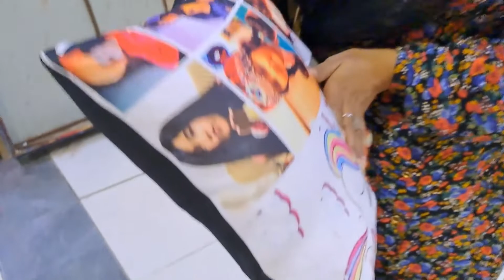Bhot sary Customise gifts kis ky leye banwaye 😍 | Daily Vlog | Shopping | Kiran Waqar Family Vlogs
I hope you all are doing well in today's video you will see my daily routine vlog in todays video we went to the shopping.

💫Did you know that Like the video helps us alot?

💫I see you in my next vlog tomorrow till then Bye Bye

Allah Hafiz. 🙂